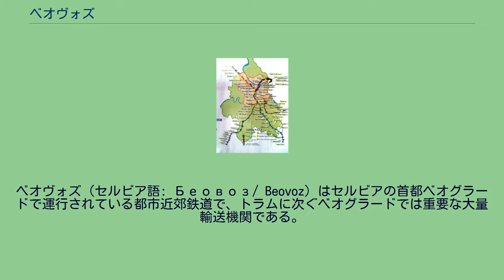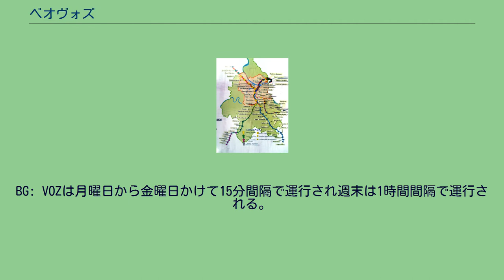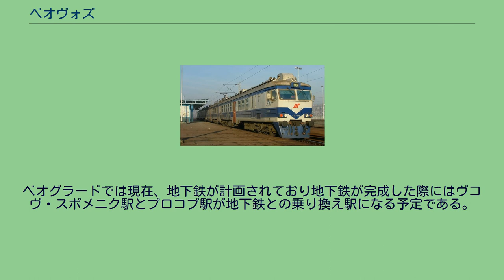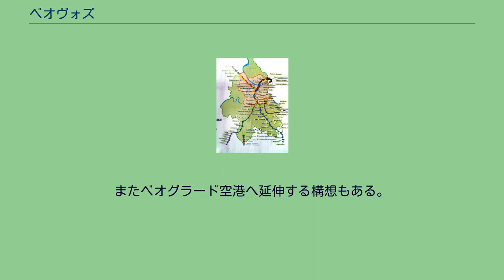ベオヴォズ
ベオヴォズ（セルビア語: Беовоз/ Beovoz）はセルビアの首都ベオグラードで運行されている都市近郊鉄道で、トラムに次ぐベオグラードでは重要な大量輸送機関である。
ベオヴォズはセルビア鉄道により運行され、都心部はトンネルを通りプロコプ駅を経由し、ベオグラード近郊の町と結んでいる。
ベオグラードでは1971年以来、鉄道インフラの基本部分の再整備が行われており現在のベオヴォズは1992年より5路線で設定されている。
2009年現在、おおむね45-60分間隔で運行されているが、これを15-20分間隔にする計画がある。
欧州復興開発銀行の1億ユーロの融資により輸送改善が策定され1980年以来使用されている老朽化したリガ車両製作工場製の412/416形電車を置き換えるため2015年に20編成の新型電車の導入を含めた改善が計画されている。
2010年9月に既存のベオヴォズの都心部分であるパンチェヴァチュキからノヴィ・ベオグラードの区間でBG: VOZと呼ばれる電車が運行され、2011年にバタイニツァに運行が拡大された。
BG: VOZは月曜日から金曜日かけて15分間隔で運行され週末は1時間間隔で運行される。
ベオヴォズは全長330kmの路線網でベオグラード中心部はデディニェ（6,160m）とヴラチャル（3,504m）の2本の南北のトンネルが横切っている。
3本目のトンネルは現在、マキシュ駅に分岐しているのみである。
ベオグラードの鉄道設備の再整備で重要なベオグラード鉄道ジャンクションはベオヴォズしか使われておらず、古くからのベオグラード中央駅にはベオヴォズは乗り入れていない。
バタイニツァ（Batajnica） - パンチェヴァチュキ（Pančevački）とバタイニツァ - レスニク、レスニク - パンチェヴァチュキは深さ35mの都心の地下トンネルを通っている。
未完成のプロコプ駅や1996年に開業したベオグラード都心部では最初に完成した地下駅であるヴコヴ・スポメニク駅は特徴的である。
他に重要な駅はノヴィ・ベオグラードで現在、長距離列車と近郊電車の結節点となる駅で古い鉄道と新しい鉄道が交わるターミナル駅である。
ベオグラードでは現在、地下鉄が計画されており地下鉄が完成した際にはヴコヴ・スポメニク駅とプロコプ駅が地下鉄との乗り換え駅になる予定である。
またベオグラード空港へ延伸する構想もある。